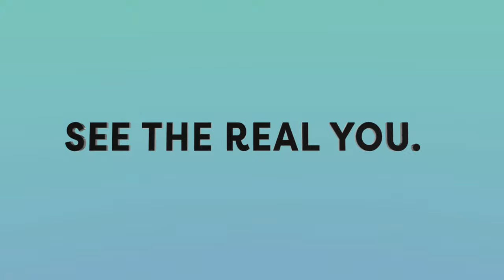True Mirror Story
John Walter talks about the magic and promise from True Mirrors reflecting the real you!